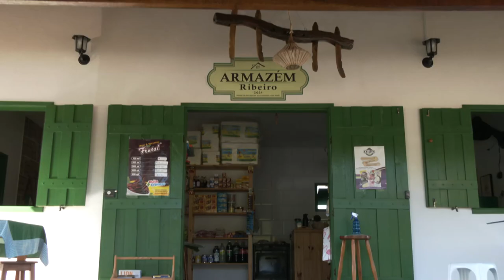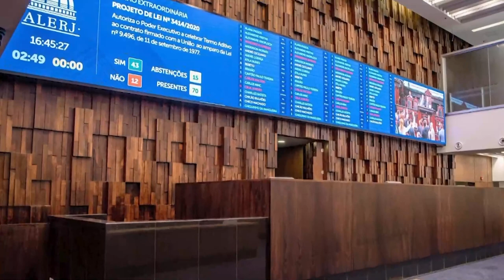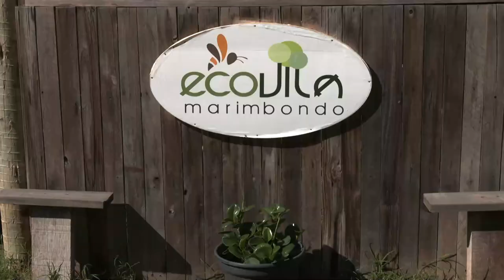Na Estrada - Cardoso Moreira - Bloco 3